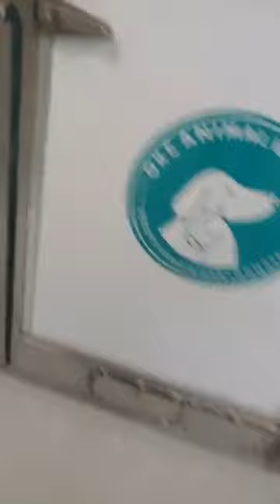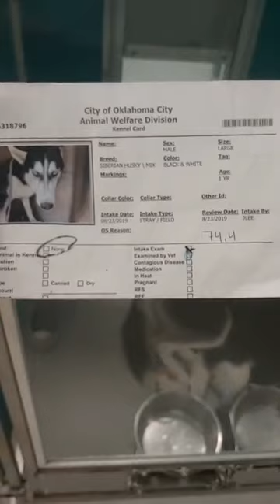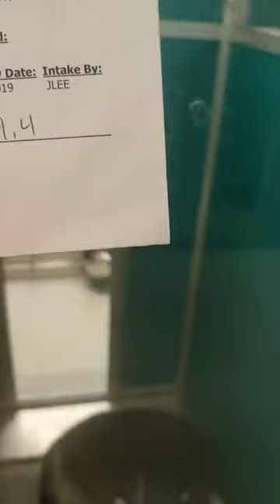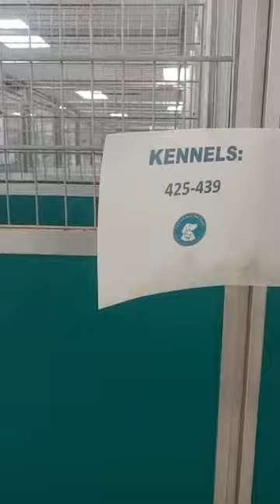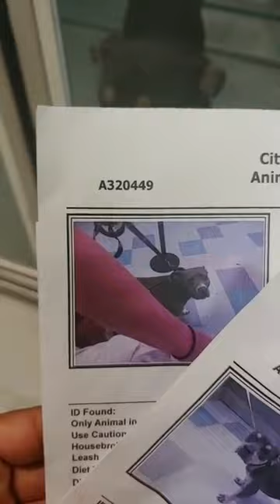the okc animal shelter for FreeMeFriday!!! Share away! Come adopt a dog or cat!